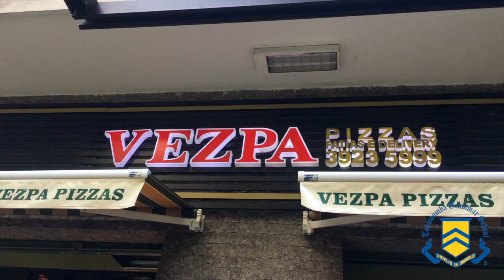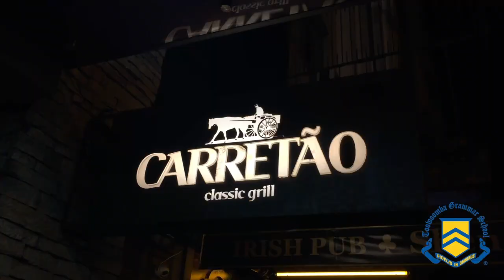Toowoomba grammar school in RIO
Providing the best tours for all ages since 2004